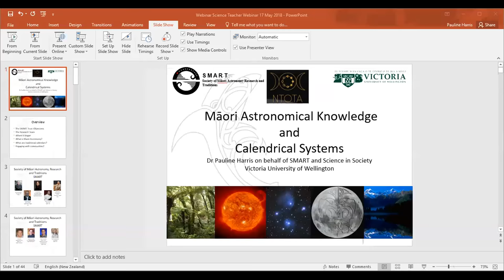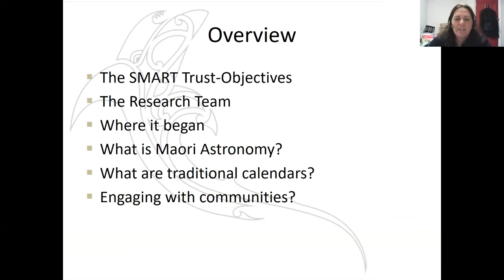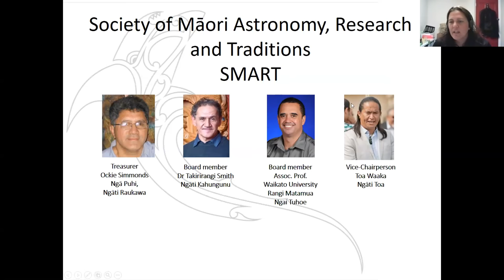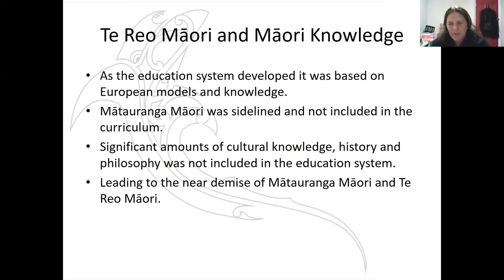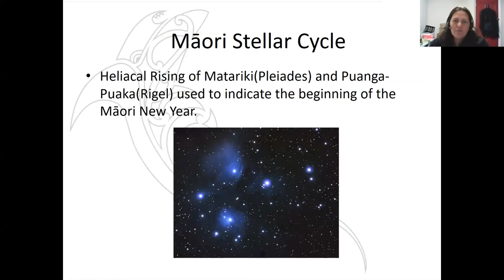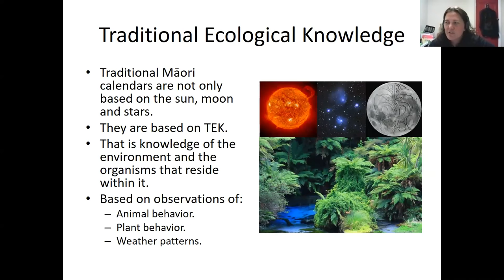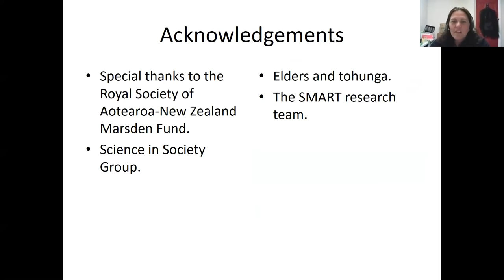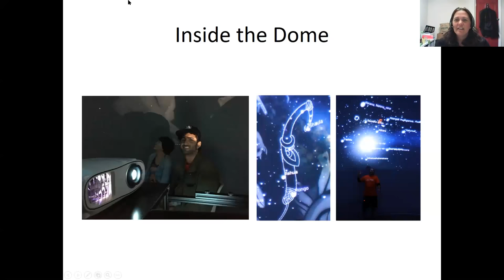Pauline Harris RSNZ Webinar:170518 Maori and Western Perspectives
Pauline talks about Maori astronomy and cosmology, and its relationship to Western knowledge. The iwebinar begins with her commenting on a question arising from Katarina Tawiri's interview